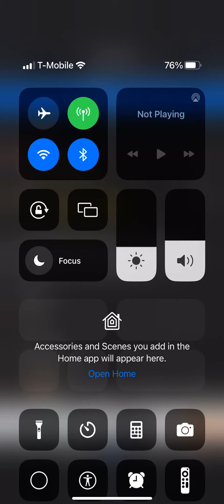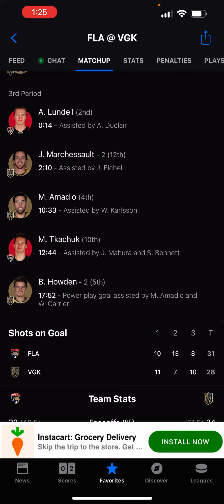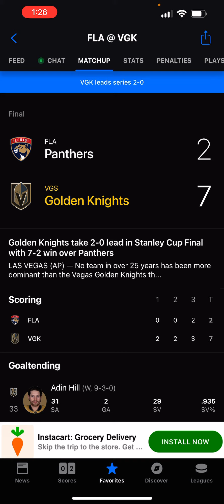VGK takes a 2-0 series lead in the SCF! Golden Knights vs Panthers NHL 2023 SCF Game 2 Recap.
The golden knights defeat the panthers 7-2 in game 2 of the Stanley cup final to move within two wins away from a cup title.